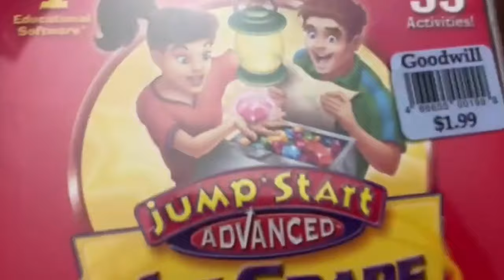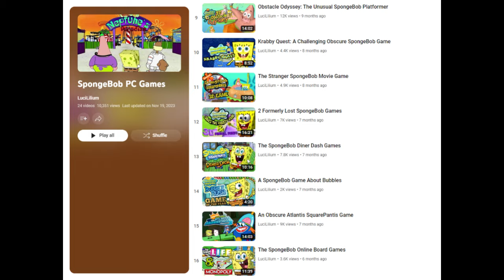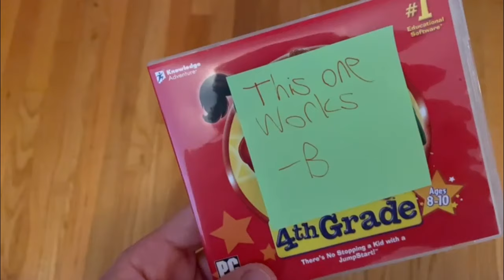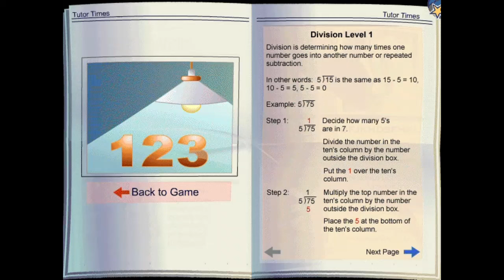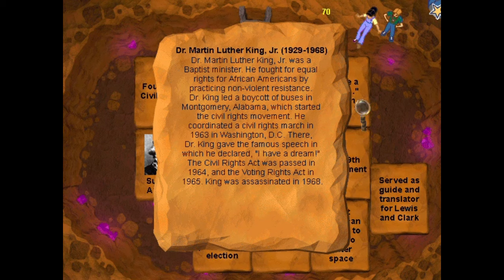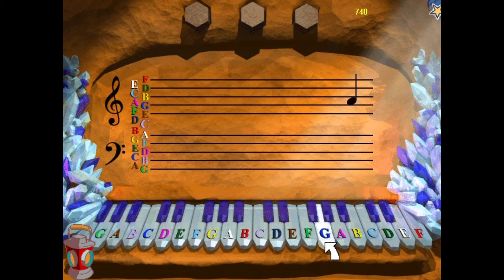The OTHER Jumpstart 4th Grade - Sapphire Falls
It's been a long time since we've last checked out the Jumpstart series, but we must complete the circle and look at the version of 4th Grade I didn't get to check out last time. Here's Sapphire Falls!